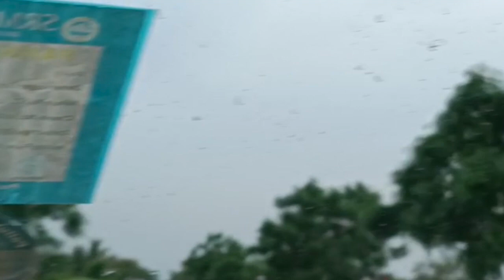Vishwakarma Puja Celebration | Mutton Lunch I Fish at Nalbani Pandal Hopping | Aditi’s Vlog #7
This blog is about the Vishwakarma Puja Celebration on 17th August 2022.
A short visit to Mahisdal on the way to Basirhat to see the Fishery Bheri and enjoy the beautiful ride through the road and a quick snack visit to Nalban to enjoy Fish Fry and Bhetki Paturi.
Also enjoy the Vishwakarma Puja Pandal Hopping at Jadavpur.